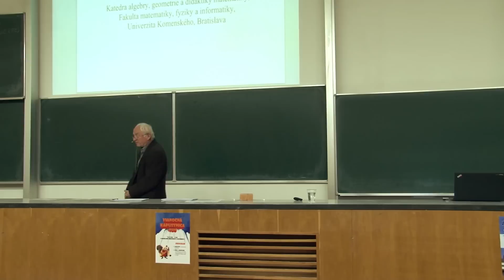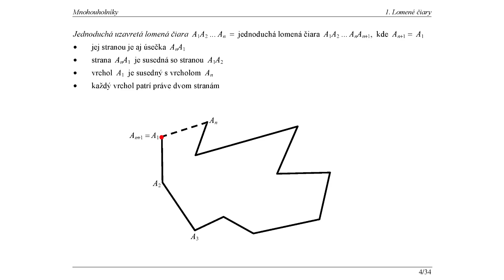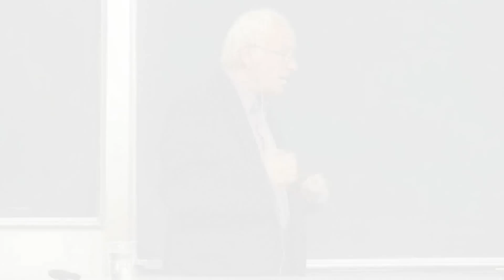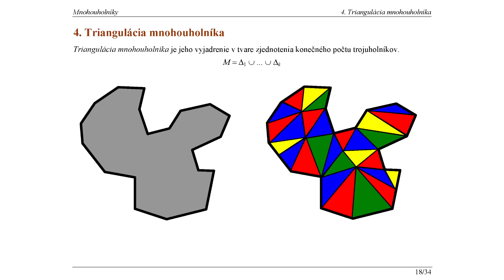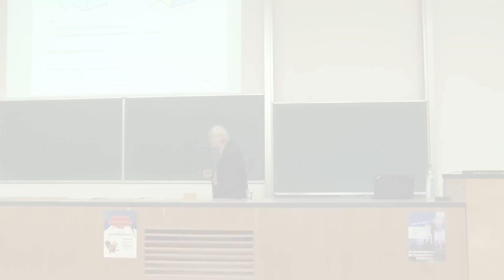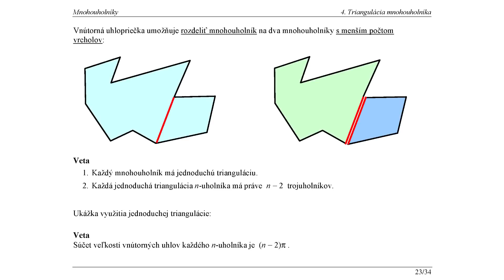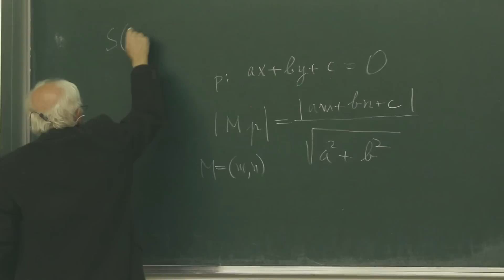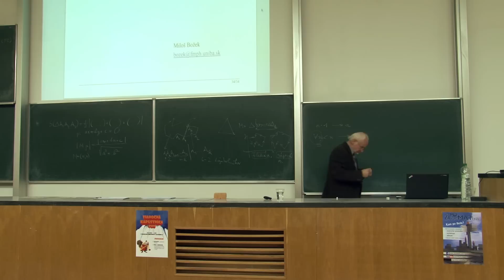doc. RNDr. Miloš BOŽEK, PhD. – Mnohouholníky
V aplikáciách geometrie, napríklad v obuvníctve a v odevnom priemysle, sa rovinné oblasti často nahrádzajú mnohouholníkmi. Takéto mnohouholníky sa svojím nepravidelným tvarom a veľkým počtom vrcholov výrazne odlišujú od objektov známych zo školy. Oboznámime sa s niektorými vlastnosťami takých mnohouholníkov. Napríklad ako mnohouholník vytvoriť z navzájom pekne k sebe poprikladaných trojuholníkov, ako výpočtom zistiť, či sa daný bod nachádza v mnohouholníku, ako vypočítať obsah mnohouholníka a podobne.
Prednáška na podujatí Akadémia Trojstenu 2014, 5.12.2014